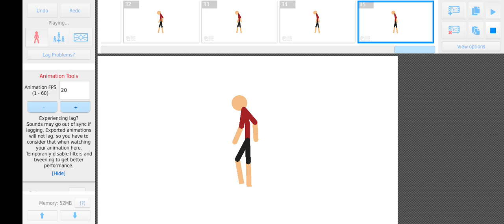walk animation stick nodes ( bad because too smooth)